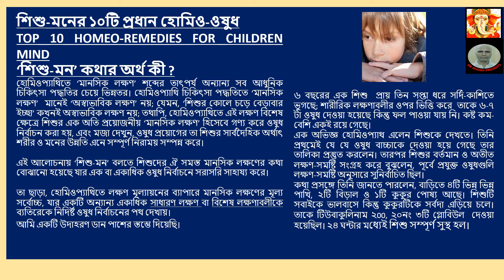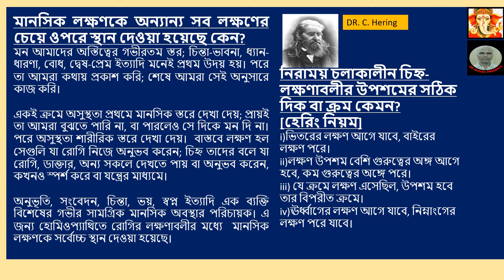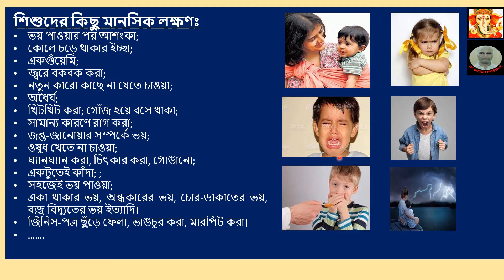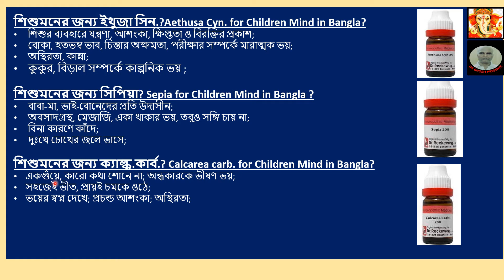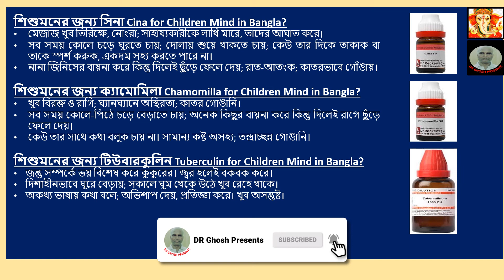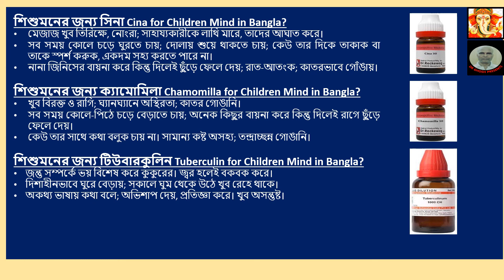শিশু-মনের ১০টি প্রধান হোমিও-ওষুধ || TOP 10 HOMEO-REMEDIES FOR CHILDREN MIND in Bangla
TITLE: শিশু-মনের ১০টি প্রধান হোমিও-ওষুধ
TOP 10 HOMEO-REMEDIES FOR CHILDREN MIND in Bangla

@drghoshpresents: This video is about treatment of ailments of children from symptoms of their mind.
Following points, inter alia, were elaborated in the video. (Abridged here lack of space).
‘শিশু-মন’ কথার অর্থ কী ?
হোমিওপ্যাথিতে ‘মানসিক লক্ষণ’ শব্দের তাৎপর্য অন্যান্য সব আধুনিক চিকিৎসা পদ্ধতির চেয়ে ভিন্নতর। হোমিওপ্যাথি চিকিৎসা পদ্ধতিতে ‘মানসিক লক্ষণ’  মানেই ‘অস্বাভাবিক লক্ষণ’ নয়; যেমন, ‘শিশুর কোলে চড়ে বেড়াবার ইচ্ছা’ কখনই অস্বাভাবিক লক্ষণ নয়; তথাপি, হোমিওপ্যাথিতে এই লক্ষণ বিশেষ ক্ষেত্রে শিশুর এক অতি প্রয়োজনীয় ‘মানসিক লক্ষণ’ হিসেবে গণ্য করে ওষুধ নির্বাচন করা হয়, এবং মজা দেখুন, ওষুধ প্রয়োগের তা শিশুর সার্বদৈহিক অর্থাৎ শরীর ও মনের উন্নতি এনে সম্পূর্ণ নিরাময় সম্পন্ন করে।
এই আলোচনায় ‘শিশু-মন’ বলতে শিশুদের ঐ সমস্ত মানসিক লক্ষণের কথা   বোঝানো হয়েছে যার এক বা একাধিক ওষুধ নির্বাচনে সরাসরি সাহায্য করে।
তা ছাড়া, হোমিওপ্যাথিতে লক্ষণ মূল্যায়নের ব্যাপারে মানসিক লক্ষণের মূল্য সর্বোচ্চ, যার একটি অন্যান্য একাধিক সাধারণ লক্ষণ বা বিশেষ লক্ষণাবলীকে ব্যতিরেকে নিদির্ষ্ট ওষুধ নির্বাচনের পথ দেখায়।
আমি একটি উদাহরণ ডান পাশের স্তম্ভে দিয়েছি।
৬ বছরের এক শিশু  প্রায় তিন সপ্তা ধরে সর্দি-কাশিতে ভুগছে; শারীরিক লক্ষণাবলীর ওপর ভিত্তি করে  তাকে ৬-৭ টা ওষুধ দেওয়া হয়েছে কিন্তু ফল পাওয়া যায় নি। কষ্ট কম-বেশি একই রয়ে গেছে।
এক অভিজ্ঞ হোমিওপ্যাথ এলেন শিশুকে দেখতে। তিনি প্রথমেই যে যে ওষুধ বাচ্চাকে দেওয়া হয়ে গেছে তার তালিকা প্রস্তুত করলেন। তারপর শিশুর বর্তমান ও অতীত লক্ষণ-সমষ্টি সংগ্রহ করে বুঝলেন, পূর্বে প্রযুক্ত ওষুধগুলি লক্ষণ-সমষ্টি অনুসারে সুনির্বাচিত ছিল।
কথা প্রসঙ্গে তিনি জানতে পারলেন, বাড়িতে ৪টি ভিন্ন ভিন্ন পাখি, ২টি বিড়াল ও ১টি কুকুর পোষ্য আছে। শিশুটি সবাইকে ভালবাসে কিন্তু কুকুরটিকে সর্বদা এড়িয়ে চলে। তাকে টিউবাকুলিনাম ২00, ২০নং ৩টি গ্লোবিউল  দেওয়া হয়েছিল। ২৪ ঘন্টার মধ্যেই শিশু সম্পূর্ণ সুস্থ হল।
মানসিক লক্ষণকে অন্যান্য সব লক্ষণের চেয়ে ওপরে স্থান দেওয়া হয়েছে কেন?
মন আমাদের অস্তিত্বের গভীরতম স্তর; চিন্তা-ভাবনা, ধ্যান-ধারণা, বোধ, দ্বেষ-প্রেম ইত্যাদি মনেই প্রথম উদয় হয়। পরে তা আমরা কথায় প্রকাশ করি; শেষে আমরা সেই অনুসারে কাজ করি।
একই ক্রমে অসুস্থতা প্রথমে মানসিক স্তরে দেখা দেয়; প্রায়ই তা আমরা বুঝতে পারি না, বা পারলেও সে দিকে মন দি না। পরে অসুস্থতা শারীরিক স্তরে দেখা দেয়।  বাস্তবে লক্ষণ হল সেগুলি যা রোগি নিজে অনুভব করেন; চিহ্ন তাদের বলে যা রোগি, ডাক্তার, অন্য সকলে দেখতে পায় বা অনুভব করেন, কখনও স্পর্শ করে বা যন্ত্রের মাধ্যমে।

অনুভূতি, সংবেদন, চিন্তা, ভয়, স্বপ্ন ইত্যাদি এক ব্যক্তি বিশেষের গভীর সামগ্রিক মানসিক অবস্থার পরিচায়ক। এ জন্য হোমিওপ্যাথিতে রোগির লক্ষণাবলীর মধ্যে  মানসিক লক্ষণকে সর্বোচ্চ স্থান দেওয়া হয়েছে।
শিশুমনের জন্য ইথুজা সিন.?Aethusa Cyn. for Children Mind in Bangla?
• শিশুর ব্যবহারে যন্ত্রণা, আশংকা, ক্ষিপ্ততা ও বিরক্তির প্রকাশ;
• বোকা, হতভম্ব ভাব, চিন্তার অক্ষমতা, পরীক্ষার সম্পর্কে মারাত্মক ভয়;
• অস্থিরতা, কান্না;
• কুকুর, বিড়াল সম্পর্কে কাল্পনিক ভয় ;
শিশুমনের জন্য সিপিয়া? Sepia for Children Mind in Bangla ?
• বাবা-মা, ভাই-বোনেদের প্রতি উদাসীন;
• অবসাদগ্রস্থ, মেজাজি, একা থাকার ভয়, তবুও সঙ্গি চায় না;
• বিনা কারণে কাঁদে;
• দুঃখে চোখের জলে ভাসে;
শিশুমনের জন্য ক্যাল্ক.কার্ব.? Calcarea carb. for Children Mind in Bangla?
• একগুঁয়ে, কারো কথা শোনে না; অন্ধকারকে ভীষণ ভয়;
• সহজেই ভীত, প্রায়ই চমকে ওঠে;
• ভয়ের স্বপ্ন দেখে; প্রচন্ড আশংকা; অস্থিরতা;
শিশুমনের জন্য ব্যারাইটা কার্ব. Baryta carb. For Children Mind in Bangla?
• নতুন অতিথিদের প্রতি বিরূপ;  উদাসীন ও নিরুৎসাহী।
• ভীষণ লাজুক, নার্ভাস, সংবেদি, ম্যাদামারা ও অলস।
• ভুলোমনা, মনসংযোগে অক্ষম; বিহ্বল; পড়া তৈরি করতে পারে না।
শিশুমনের জন্য বোরাক্স Borax for Children Mind in Bangla?
শিশুমনের জন্য নেট্রাম মুর Natrum mur. for Children Mind in Bangla?

Gratitude to : YouTube Creators, GOOGLE.COM, W.H.O., Getty Images, Shutterstock-Without help from these, this video could not have seen in